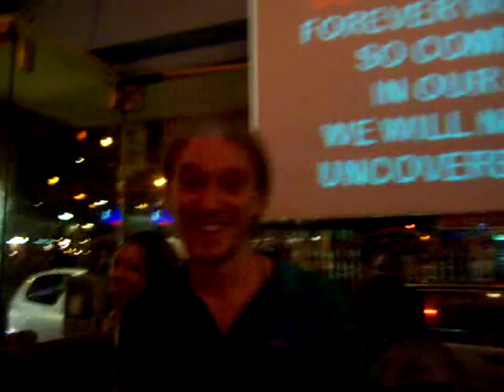Karaoke Time In Koeln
Graeme and Sam sing the Take That classic  Back For Good.